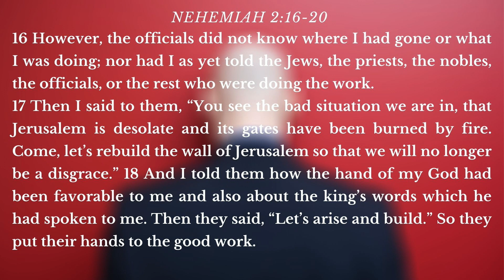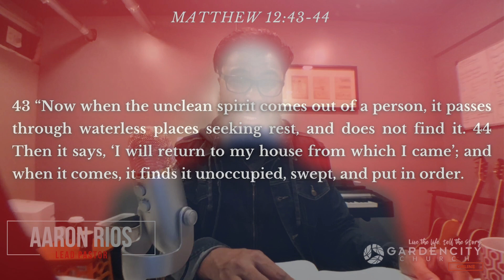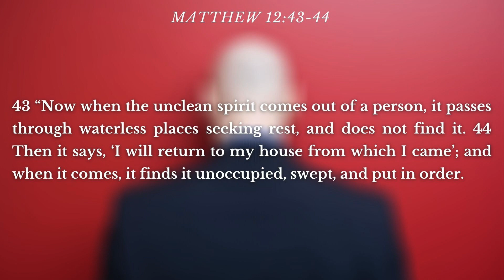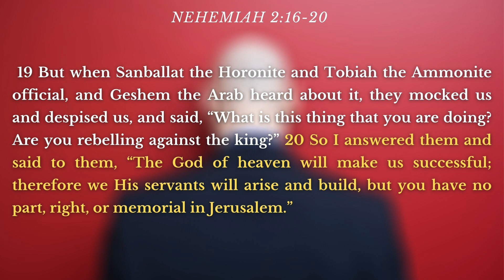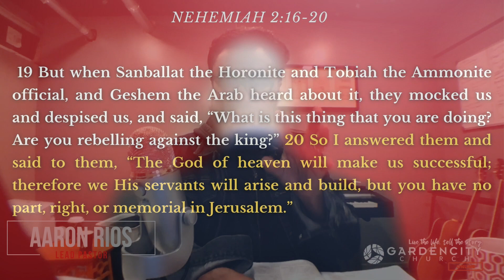Opposition to your Vision | Sunday Morning Celebration Service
Welcome to Garden City Church
140 Bridge St. Beverly, MA 01915